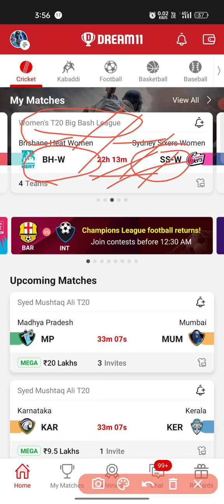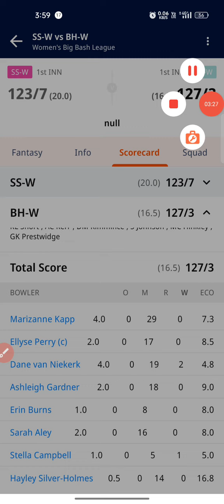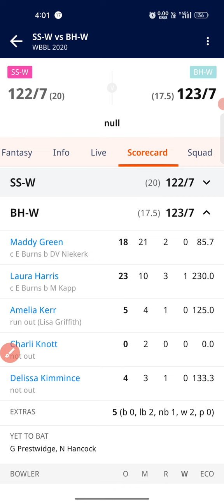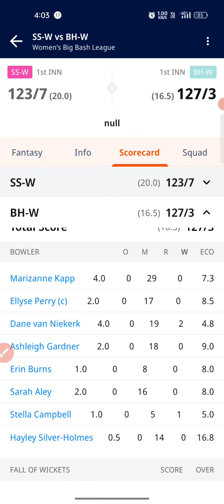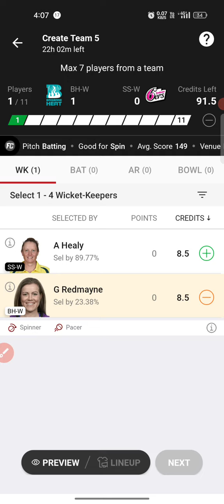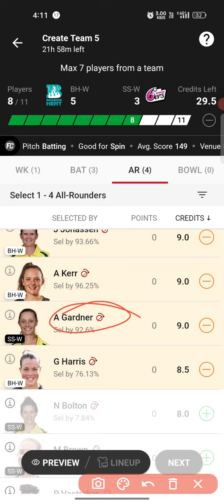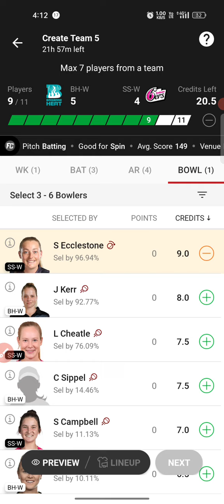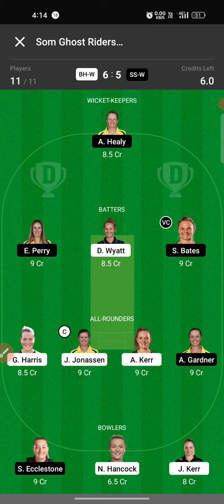Women's T20 Big Bash League-Bh-w vs Ss-w Dream11 Prediction#scorecard#stats#h2h#t20#bigbashleague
Women's T20 Big Bash League-Bh-w vs Ss-w Dream11 Prediction

Video Highlights:
women's T20 big bash league
T20 Big bash league
BH-w vs ss-w Big bash League
scorecard
stats
BH-w vs ss-w head to head scorecard
h2h
gl master prediction
bh-w vs ss-w Dream11 prediction

Today I will discuss about the match of WOMEN'S T20 BIG BASH LEAGUE-BH-W VS SS-W, predict the match and give some GL teams.Here will get previous matches full stats,scorecards,Dream11 prediction, appropriate Cap and Vice Captain choices.I wish You are all satisfied with my hard working and get more help from my videos.